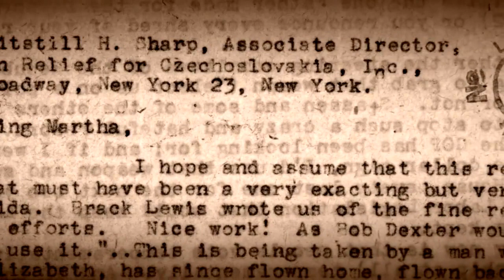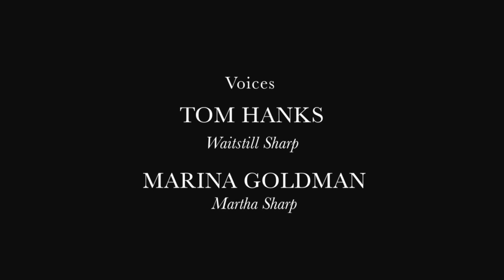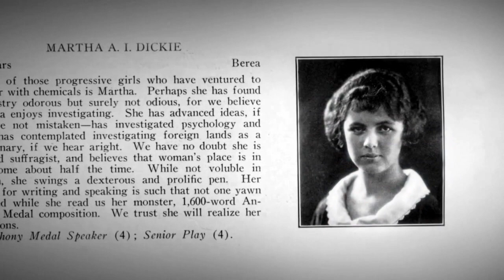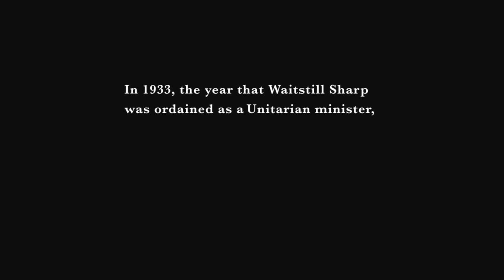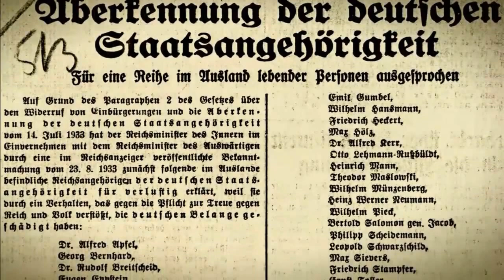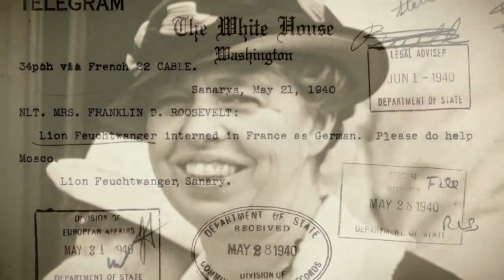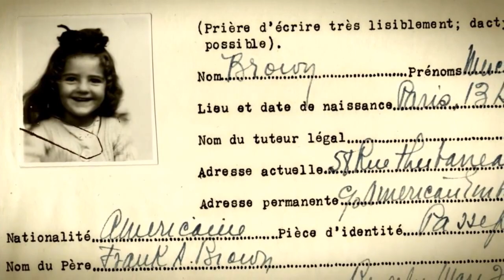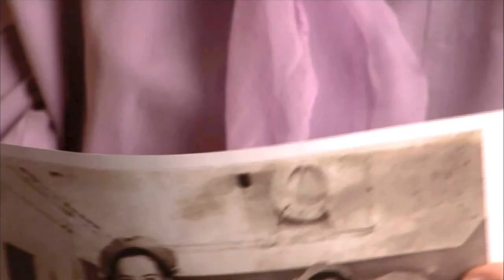Answer the Call - "Defying the Nazis" and the Refugee Crisis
Join Ken Burns, Ruth Messinger, Artemis Joukowsky, Hon. Tom Andrews and more to see what two brave Americans in WWII have to teach us in today's refugee crisis. Hosted by the UUA and the UUSC.